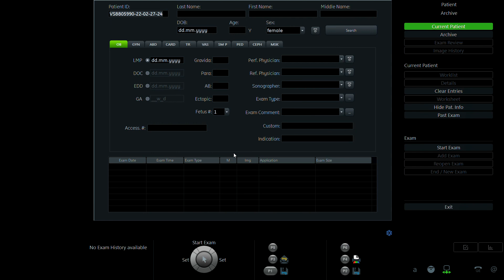PHAN THỊ NGỌC ANH 1993 p1 02